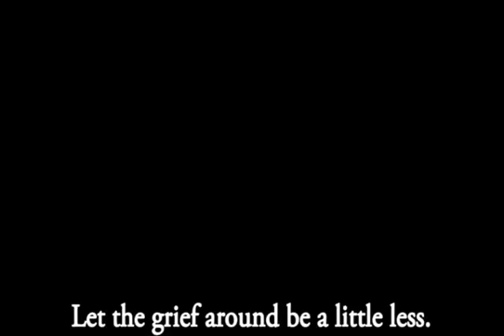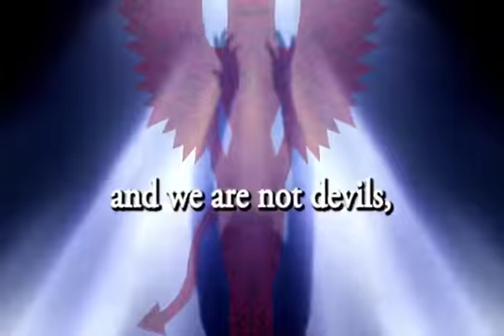IMA (Indian Medical Association) theme song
"NATIONAL IMA ( Indian Medical Association) THEME SONG"

Established in 1928, IMA (Indian Medical Association) is the only representative voluntary organization of Doctors of Modern Scientific System of Medicine, which looks after the interest of doctors as well as the  community in general.

This IMA theme song is dedicated to all the doctors who work day and night for the patients.

Concept:  Dr Ravi Wankhedkar National President  IMA 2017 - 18

Data help & support - Dr K K Aggarwal, National President  IMA 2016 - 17

Lyrics- by Dr Ashish & Dr Manasi panat, IMA DHULE .

Music & sung by -  Dr neeraj karandikar, IMA Ahmednagar .

Mixed & Mastered by - Sagar Sathe, A K Studio.

Presentation & animation - Kiran Sape

IMA HQ & Staff
IMA Maharashtra
IMA Dhule
Papa Mansuri